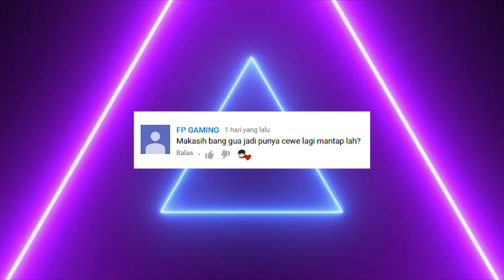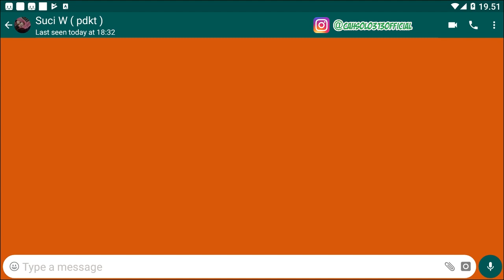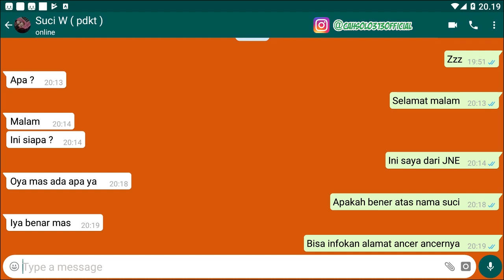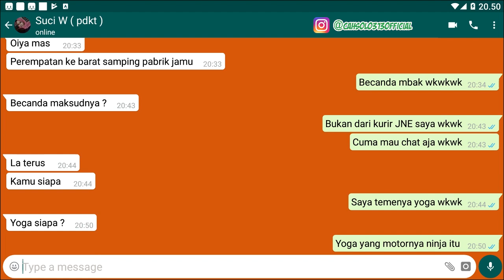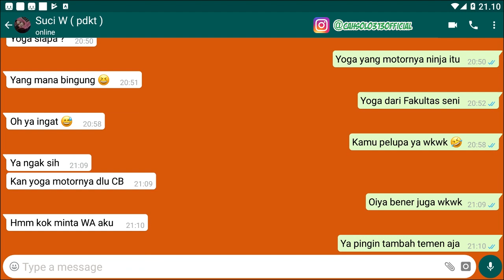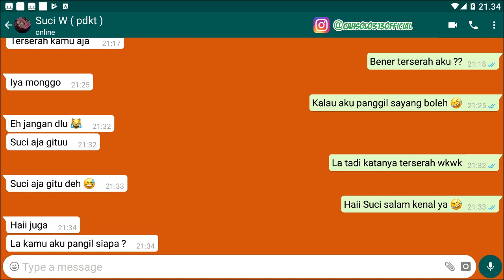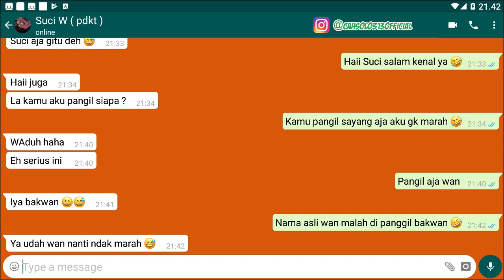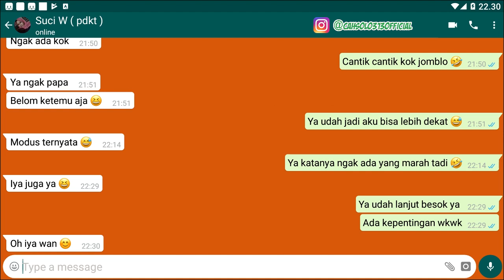Trik Pintar Modus PDKT ke cewe Lalu jadikan pacar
Channel Yang Memberikan :ika gebetan Anda adalah teman sekolah, rekan kerja atau tetangga sendiri, mengawali PDKT secara langsung tidak menjadi masalah.

Tips Kesehatan
Cara Bisnis
Bisnis Online
Tutorial
Bank